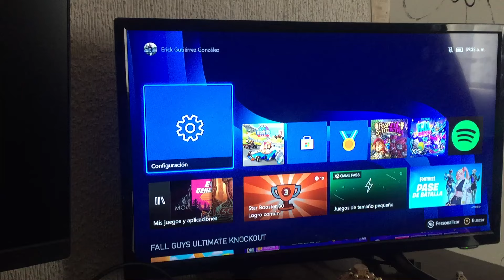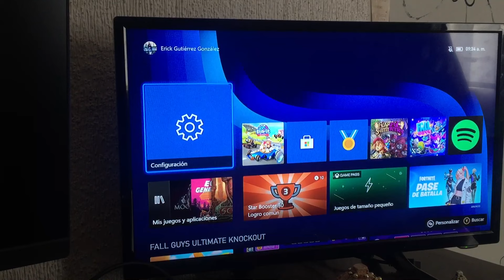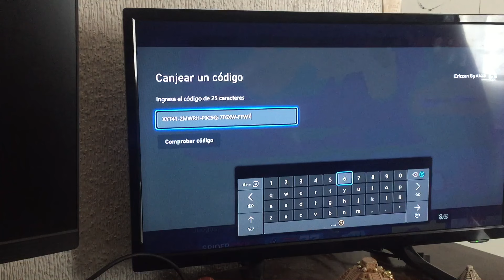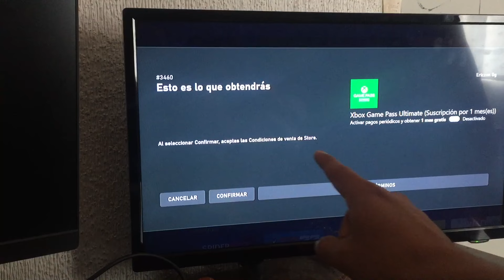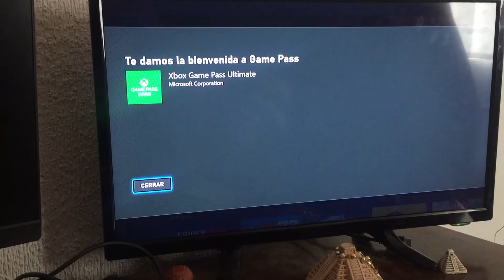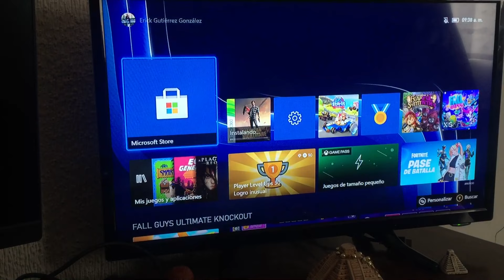Como Canjear una Tarjeta de XBOX GAME PASS ULTIMATE, en 2024 (Principiantes). ✅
Para desactivar la facturación periódica del Game Pass y no Sabes cómo mira esté Video de mi Canal: